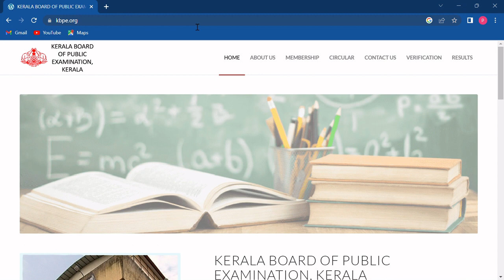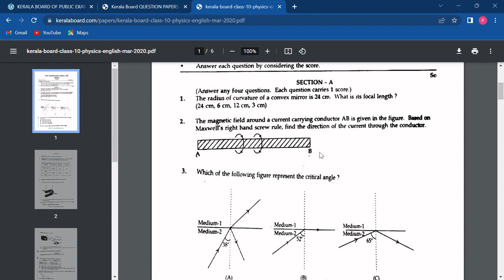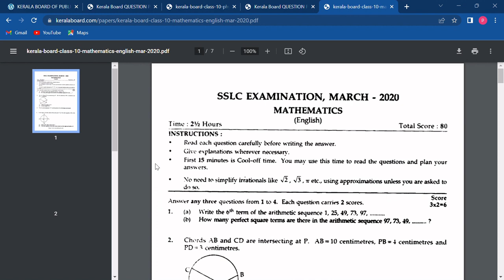Kerala Board Previous Year Question Paper Free Download | KERALABOARD.COM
Website name - KERALABOARD.COM
kerala board question paper 2023,
kerala question papers 2022,
kerala notes,
kerala old question paper pdf download,
kerala previous year question paper,
kerala model paper 2023 pdf,
kerala model paper 2022 pdf,
kerala question paper 2023 in hindi,
kerala question paper 2022 in hindi,
kerala question paper 2022 pdf in hindi,
kerala board question paper 2022,
kerala board hindi question paper 2022,
kerala ba question paper 2023,
kerala class 10 question paper 2022 pdf download,
kerala class 12 question paper 2023 pdf download,
kerala model paper download 2022,
kerala model paper pdf download 2022,
kerala model paper class 12th pdf download,
kerala model paper class 8 paper download,
kerala model paper class 11 paper download,
kerala model paper class 9 paper download,
kerala model paper class 12 physics question paper,
kerala class 10 maths question paper download,
kerala class 12 maths paper download,
kerala class 10 science question paper download

Website for all the top Universities, State Universities and School Boards (CBSE,ICSE,UP,MP etc) along with competitive exams are- pyqonline.com
Send 5 question papers to 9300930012 and if the question paper is not available on our website then RS-50 Paytm or Googlepay would be send to you.Website for all the top Universities, State Universities and School Boards (CBSE,ICSE,UP,MP etc) along with competitive exams are- pyqonline.com